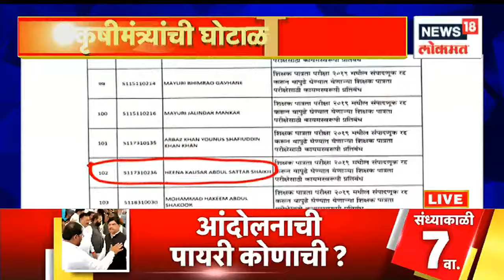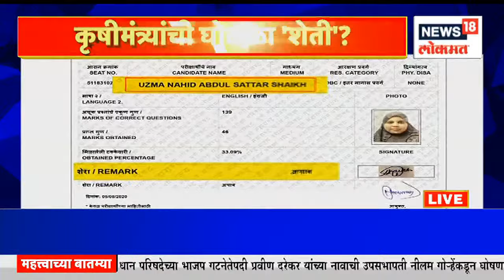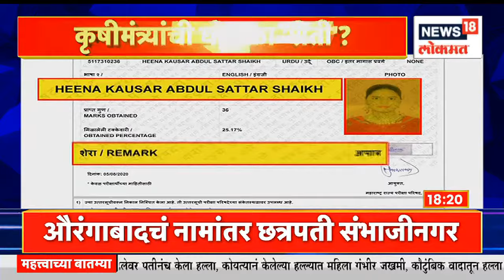TET Exam Scam : घोटाळेबाजांवर कारवाईची 'छडी' उगारणार? | Marathi News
State Agriculture Minister Abdul Sattar's allegation has been proved false. He had alleged that someone included his daughters' names in the TET scam list.

राज्याचे कृषिमंत्री अब्दुल सत्तार यांचा आरोप खोटा ठरला आहे. TET घोटाळ्याच्या यादीत आपल्या मुलींची नावे कुणीतरी समाविष्ट केल्याचा आरोप त्यांनी केला होता.

n18oc_news